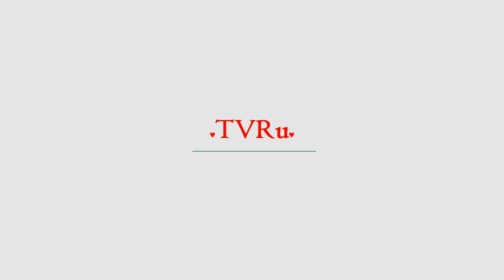Перед смертью звезда "Последнего героя" встречалась с актером Чадовым | TVRu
Журналисты восстанавливают картину жизни умершего при загадочных обстоятельствах писателя и журналиста Сергея Сакина. Оказалось, незадолго до смерти звезда реалити-шоу "Последний герой" виделась с актером Андреем Чадовым. С представителями СМИ побеседовал сам Андрей Чадов. По словам популярного акте...